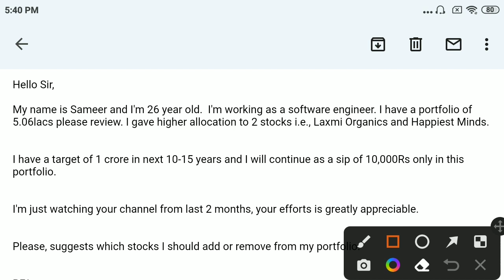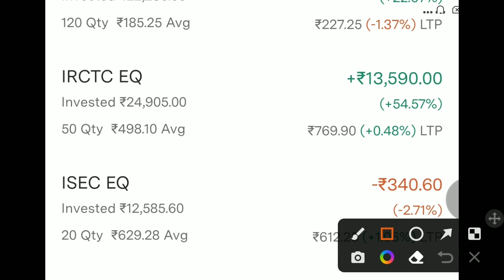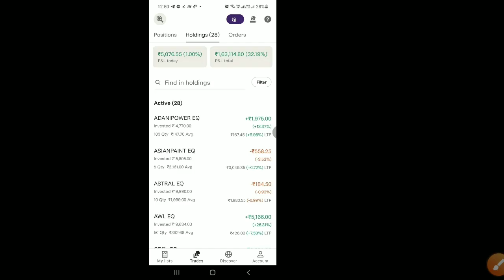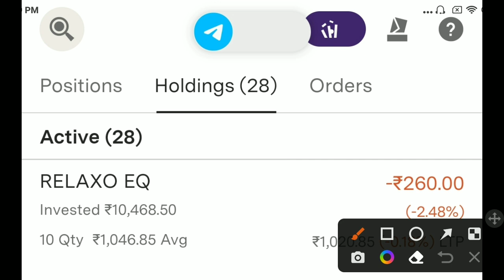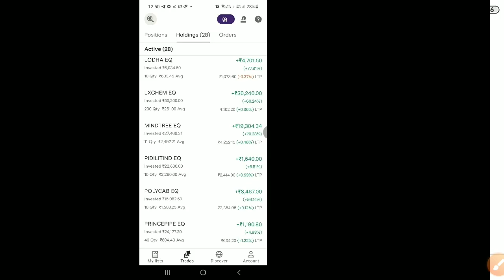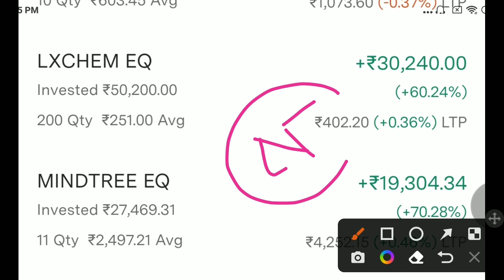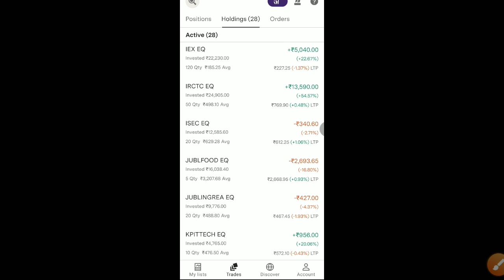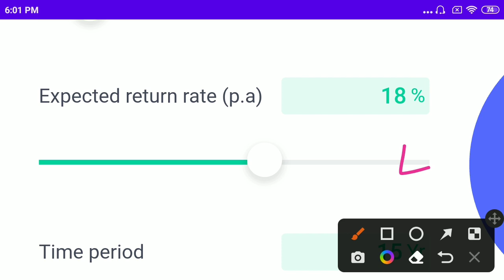1 Lakh Profits On 5 Lakh Portfolio 💰💰10K SIP || Total 28 Stocks || Portfolio Review Video